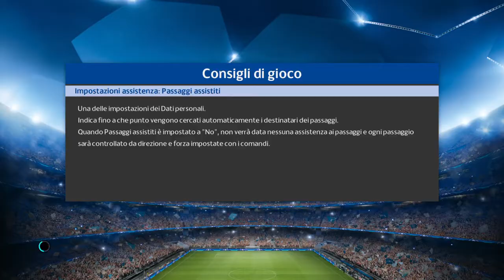Pes 2018 carriera allenatore Parma Valencia ottavi eufa champions league #25